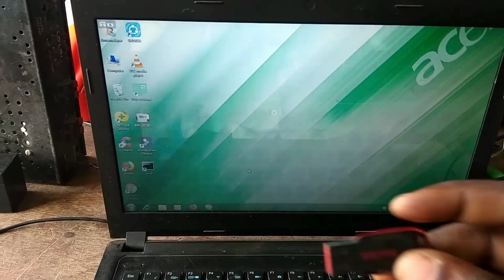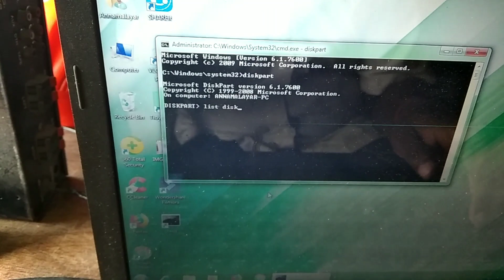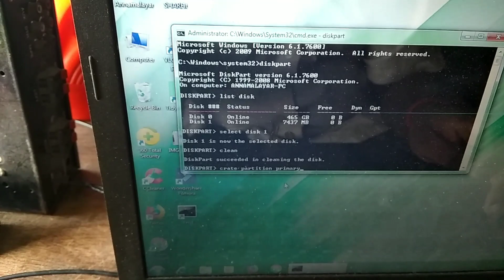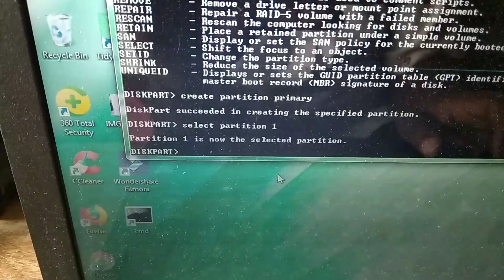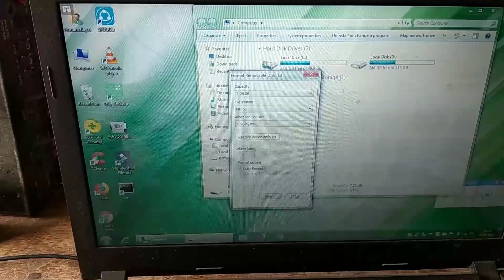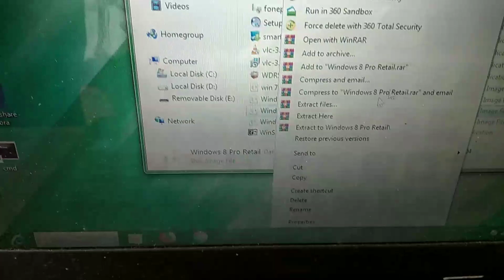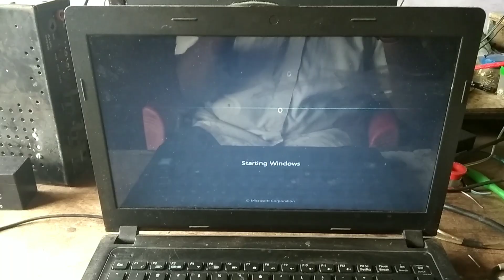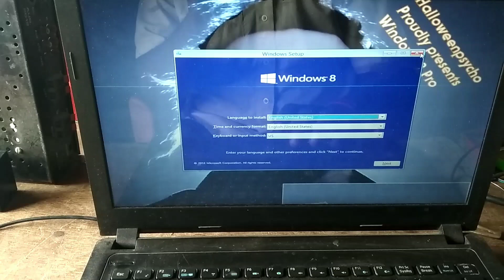how to create bootable pendrive for windows os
tvrepairintamil All windows edition same method